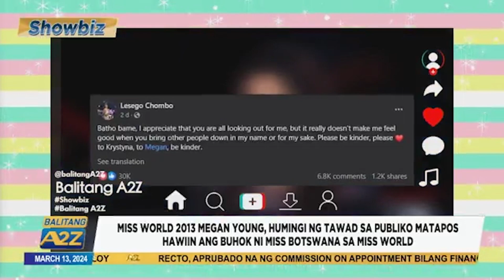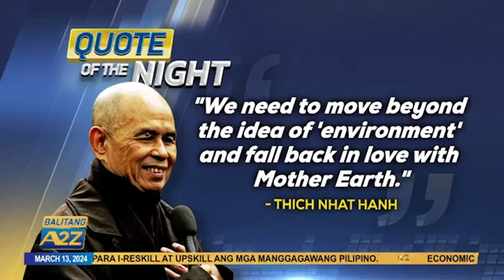Balitang A2Z | PIOLO PASCUAL, NAGPA-TATTOO SA MAMBABATOK NA SI APO WHANG-OD